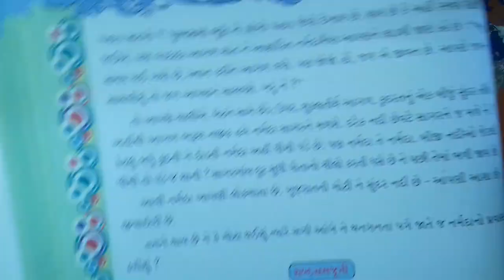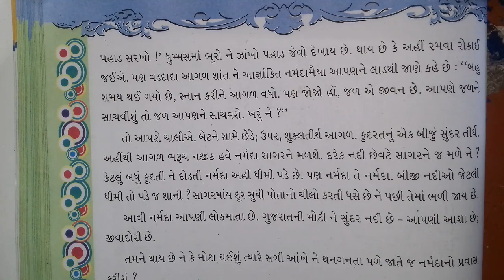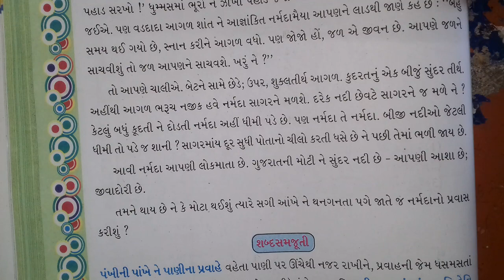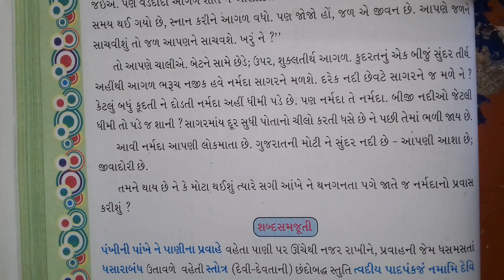ધોરણ 5 ગુજરાતી પાઠ 6 ભાગ 3